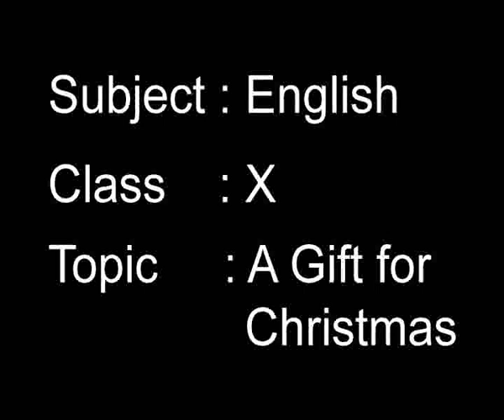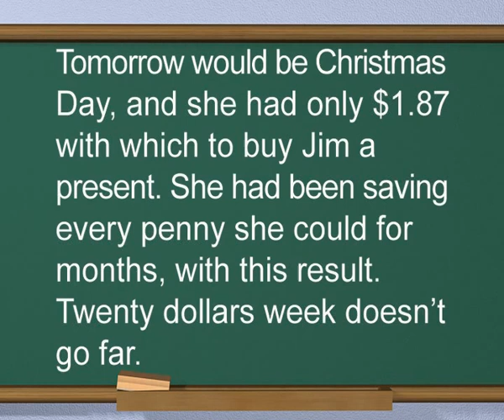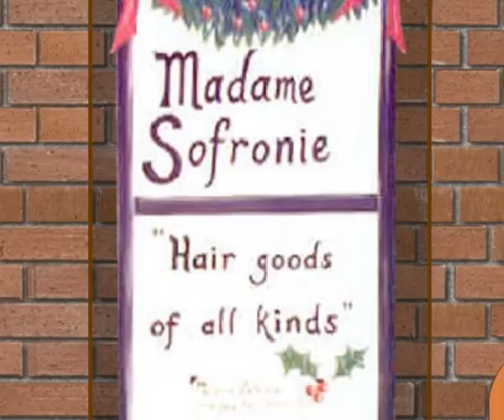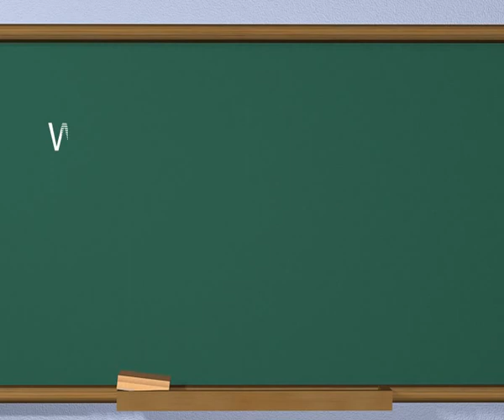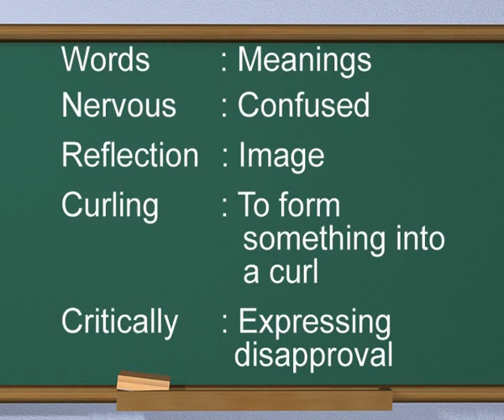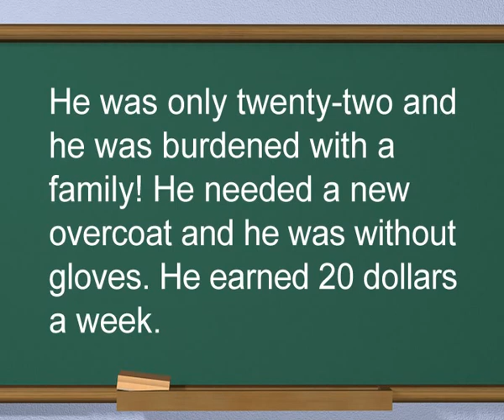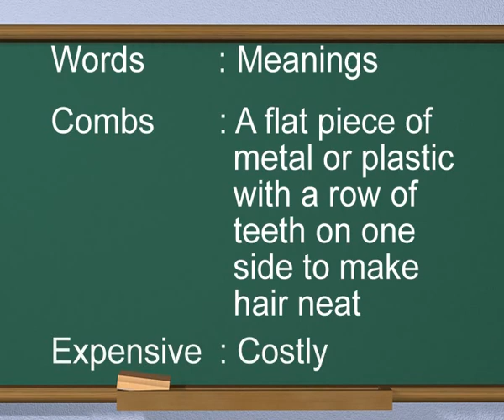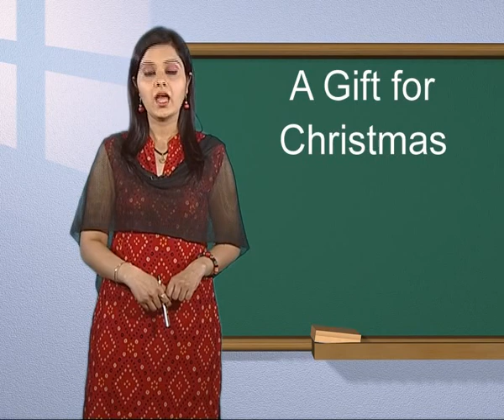English c10 j 26 A gift for Christmas